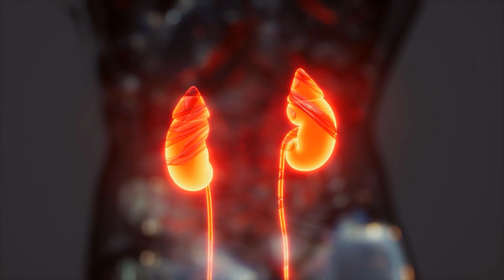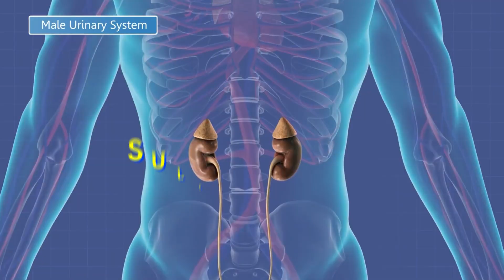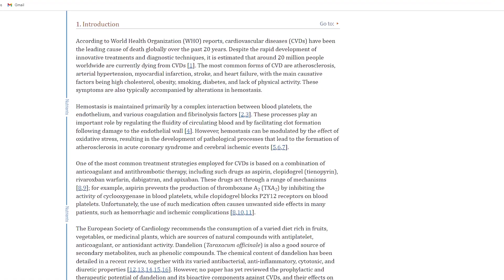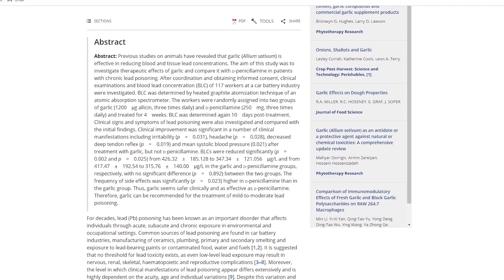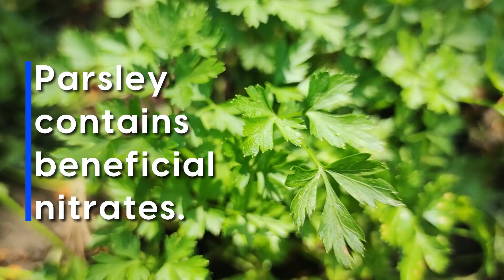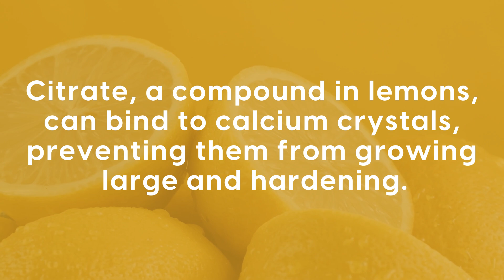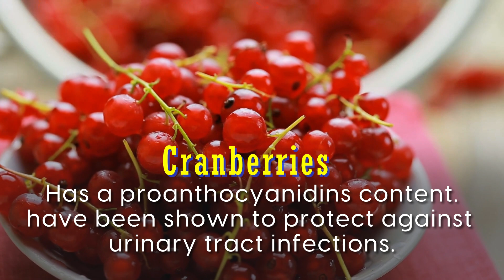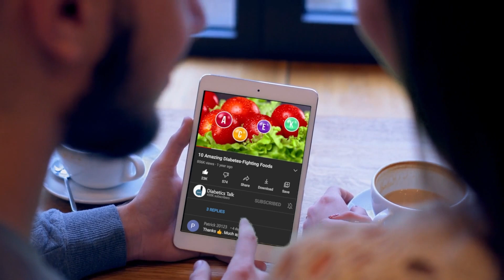Top 9 Foods That Cleanse Your Kidneys Fast (Avoid Diabetic Kidney Damage)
🔎 Did you know that diabetes is the leading cause of kidney disease? Shockingly, 1 in 3 diabetics will eventually develop kidney disease. The good news is that there are specific foods you can incorporate into your diet to help your kidneys defend themselves against damage.

In this video, we'll explore the connection between diabetes and kidney health, and unveil a list of foods that not only support kidney function but also aid in reducing blood pressure and protecting against high blood sugar damage.

But that's not all – we'll share essential lifestyle tips, such as staying hydrated by drinking plenty of water. Your kidneys rely on adequate water intake to produce urine and cleanse your blood. Learn about the importance of staying active, avoiding smoking, and being cautious with over-the-counter anti-inflammatory medications, which can impact kidney health if used excessively.

Whether you're looking to prevent kidney disease or already managing it, this video provides valuable insights. Remember, if you have kidney disease or diabetes, it's crucial to consult your healthcare provider before making any significant changes to your diet. Take control of your kidney health and watch now! 🌿💧
▶️ More Videos You Might Like:
► Top 5 Ways to Relieve Diabetic Neuropathy Naturally
► 10 Early Signs of Becoming Diabetic